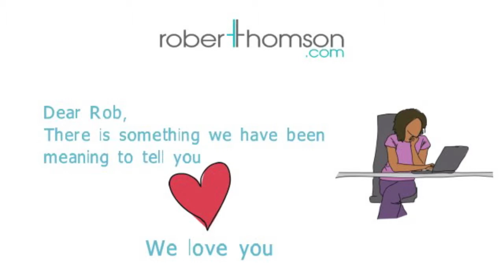Eames Office Chair